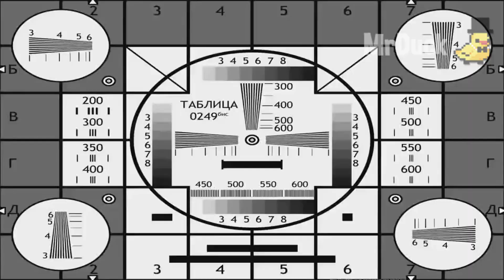I found NEW SECRET GOLEM SPAWN in Minecraft ! What if SPAWN GOLEM ?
Hello! in this video you will see: I found NEW SECRET GOLEM SPAWN in Minecraft ! What if SPAWN GOLEM ? Video compilation in Minecraft !